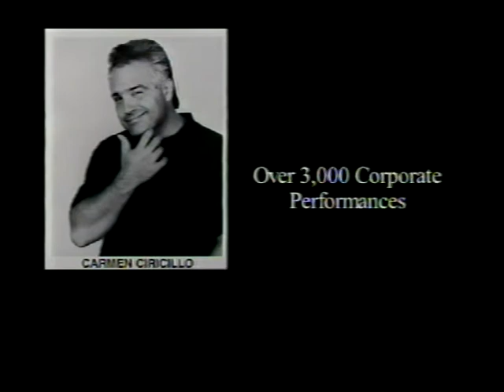Carmen at the Opera | Stand Up Comedy | Carmen Ciricillo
Carmen performs his stand up at the Sarasota Opera House

google +
Facebook Carmen Ciricillo

Carmen gets comfortable quickly. He exposes his true self through stand-up that is blue collar, gritty and precisely honest basting the ridiculous, the illogical and those that cause him grief. Carmen has gained the attention of Hollywood producers, national comedy clubs and regular Joe Blows like me and you because he makes us laugh at the absurdities. He has performed for the Improv, the Punchline, Flappers, Hilarities, Laugh Factory and many more famous clubs. Carmen’s comedic antics got him booted off real construction sites and landed him on The Discovery Channel’s "Your New House" show where he portrayed the humorous tool guy for 3 years. Even NASCAR thought Carmen was funny enough to tour with the Hendricks Motor Sports Racing Team and entertain the fans at hospitality events. For the last ten years XM/Sirius Satellite radio have consistently played two of Carmen’s recent comedy releases. Volvo also headlined Carmen for the Hardhat Comedy Tour that traveled to major U.S. cities raising money for national charities. Don’t miss his show about his wife, life and the strife of everything.